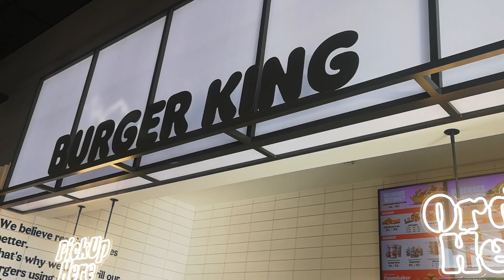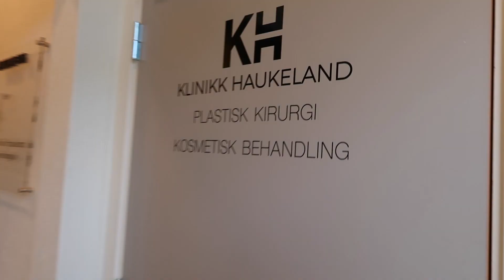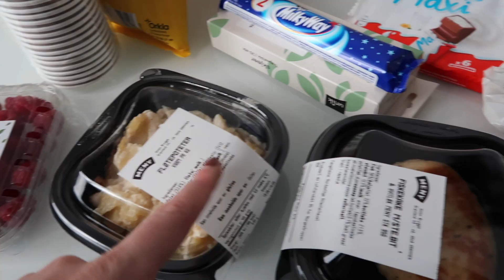NYA LÄPPAR & FACELIFT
Hatiska kommentarer som inte har med videon att göra raderas och användaren blockeras.